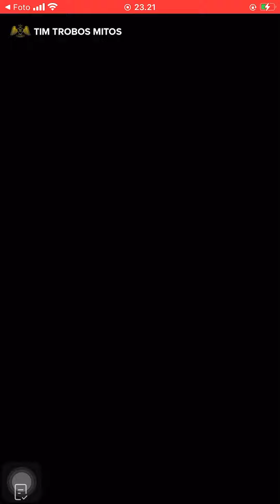TIM TROBOS MITOS LIVE PABRIK GARMEN DI SOLO 13 OKTOBER 2022 SOSOK MARNI DI KACA